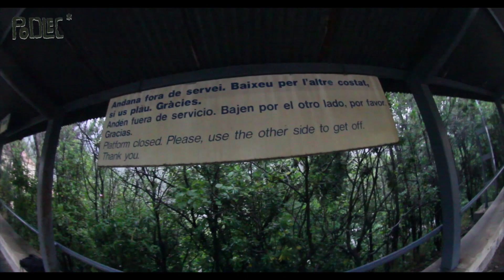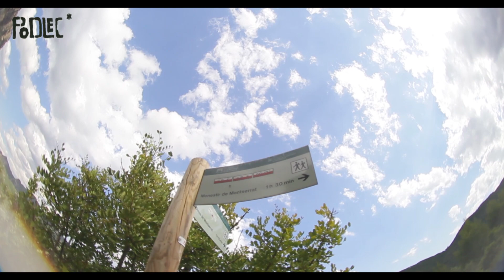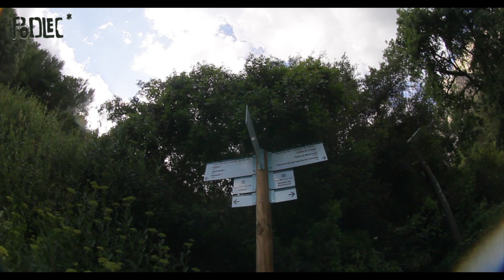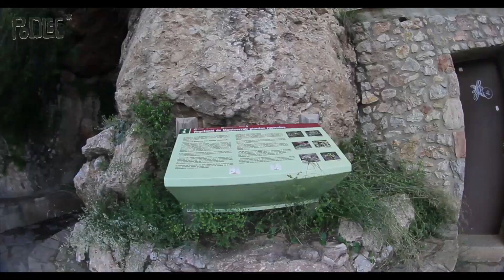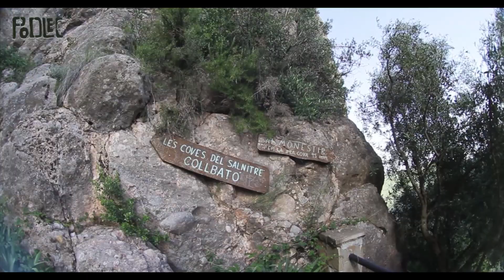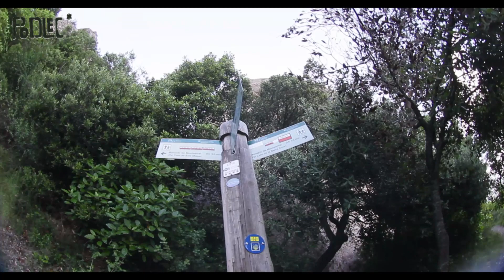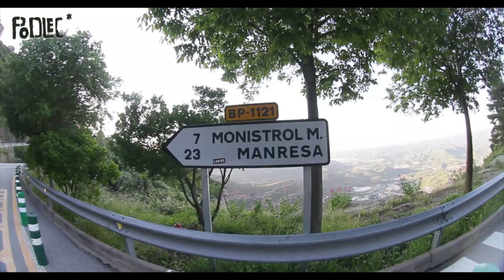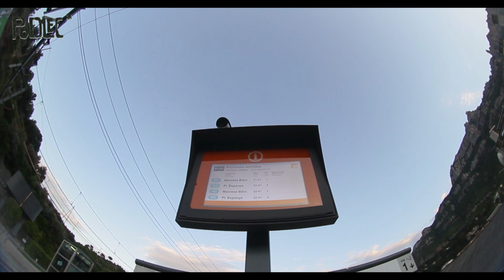КАК ДОБРАТЬСЯ ДО ГОРЫ MONTSERRAT?БЕСПЛАТНО!!!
Подробная инструкция как добраться до горы Montserrat БЕСПЛАТНО!СТАРТ от жд станции arc de triumf ,с пересадкой на жд станции Mortarell,или с плошаци Испании без пересадок до жд станции Monistrol de Montserrat. 1день начал восходить ,пошел дождь вернулся обратно,2 ой день .3 часовое восхождение.красивый вид хорошая погода,встретил змею по пути,спуск в низ.Обзор заброшки,мужичок довез до ж/д станции,выводы в видео.